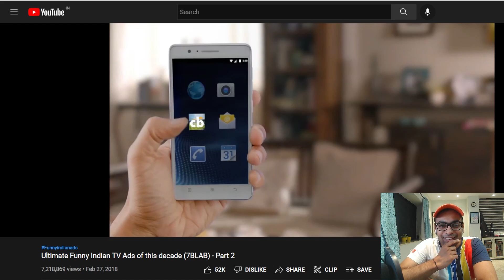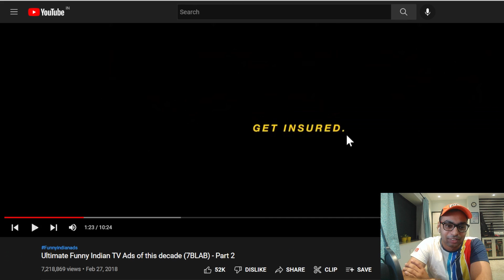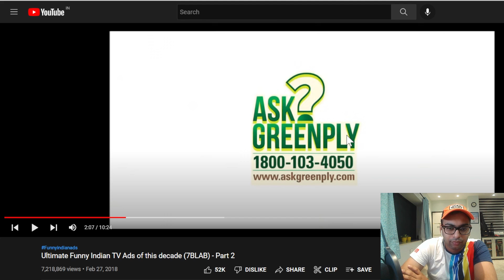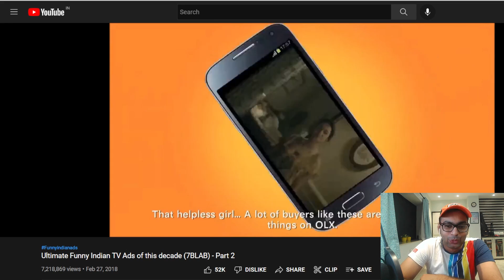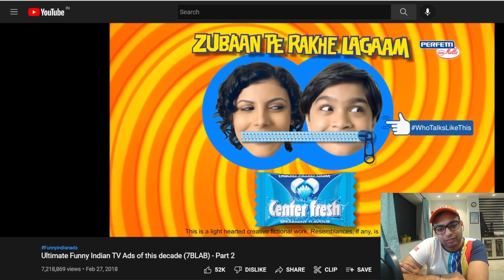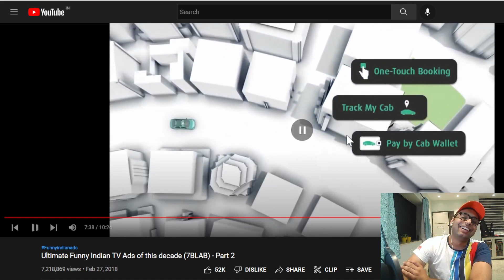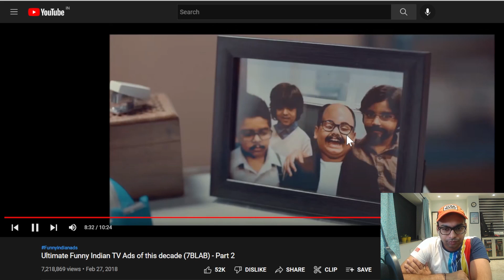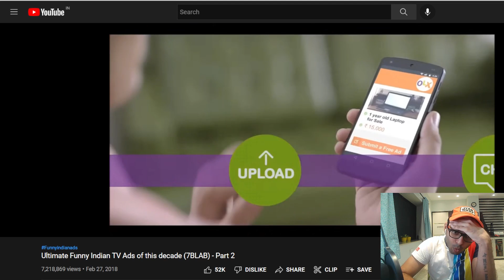Advertiser Reacting to Super Funny Ads | Part 2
I've always wanted to do this, it's so fun reacting to great advertisements but In this one, there are so many funny advertisements, I couldn't hold back.

So, Looking forward to your comments below in case you feel like sharing.